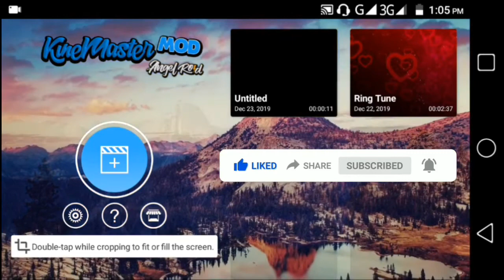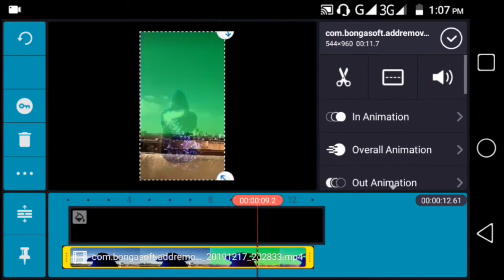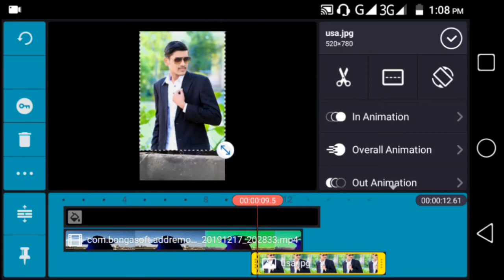Asman pr apni photo lagay | Sky on your Photo | tiktok new trend tutorial | Usama Rajput.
Cover topics
Sky on your photo.
Asman pr apni photo lagay.
tiktok green screen,
tikitok par green screen video kaise banaye.
maya tune o jana deewana kiya hai.
ye phool tumhare jewar hai.
kinemaster editing.
Joker tik tok vfx effects.
Tik tok viral girl VFX.
tik tok viral girl photo editing.
tik tok hath pe photo kaise lagaye.
photo on hand editing.
Tik tok vfx effects.
tiktok green screen status.
tiktok green screen video kaise banaye.
tiktok new video.
tum par hum hai atke hai.
pagalpanti.
Zoom in zoom out VFX effects. Zoom in your Photo,
how to change shirt color kinemaster.
Danish Zehen VFX editing.
Sky mein ladki ka photo lagaen.
tik tok new trend editing tutorial.
sky me chand wala video editing tutorial.